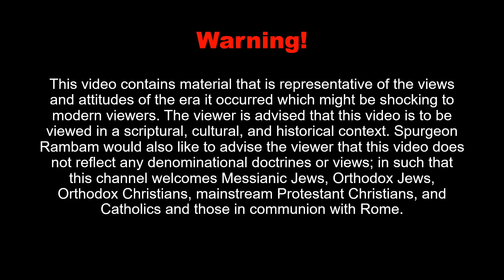Alot Hashachar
These are the dawn prayers for March 2, 2023. As the Zmanim are the liturgical hours in Judaism, this video and the related videos will show most of the daily prayers said.